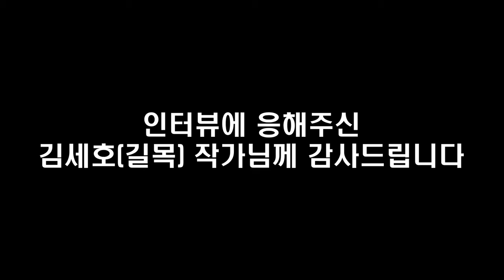실패하지 않는 상가 투자의 핵심정리! 고수들이 하는 상가 시세 조사 방법 공개! 이것만 해도 월세 받는 상가 투자 성공합니다! I 김세호